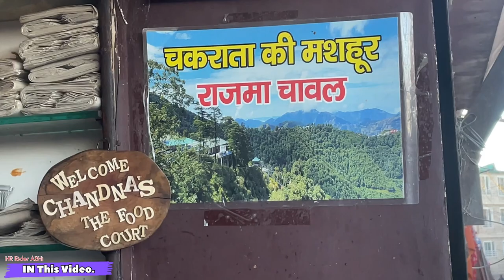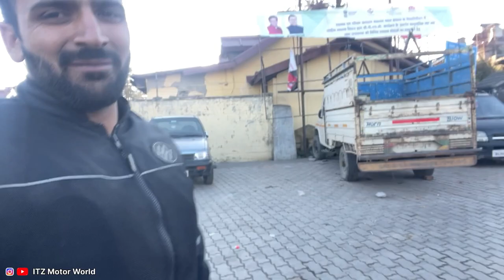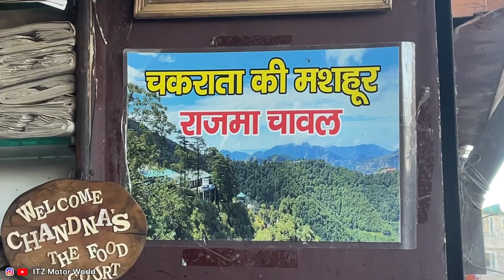Chakrata Market Exploring - Famous Momoes & Kadi chawal Of Chakrata 😜😋 ( HR Rider ABHI )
21 Things to do in Chakrata

Kanasar – Camping And River Rafting In Chakrata
Tiger Falls – Trek All The Way To It
Deoban – Bird Watching
Budher Caves – Venture In!
Chilmiri Neck – Admire The Scenic Sunsets
Yamuna Adventure Park – Water Activities
Deoban Forest – Rock Climbing
Kimona Falls – Waterfall Rappelling
Chakrata Forest Check Post – Horse Riding
Makhti Pokhari Village – Walk Or Bicycle
Lakhamandal Temple – Marvel At The Architecture
Mundali – Go Skiing
Ram Tal Horticultural Garden – Have A Picnic
Enjoy Local Cuisine
Witness Fairs And Festivals
Hanol – Seek Blessings At Mahasu Devta Temple

We Tried Out Best For Making This Video .This Is Only For Educational and Entertainment Purposes .

And For More Updates
Dosto social media accounts ko bi follow kr lena